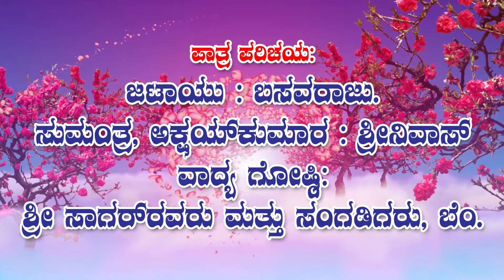Sampoorna Ramayana Gare Venkatesh , Hosapete disc 01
Any Type's Of Photo & Videography Is available
Siddappaji Digital Studio & Creation
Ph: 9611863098